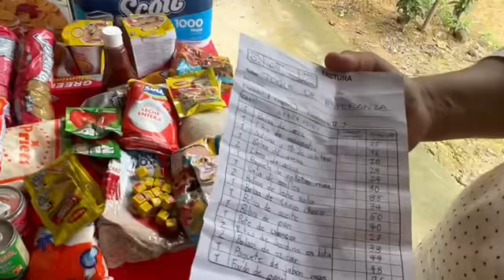❤️🇭🇳gracias Guera03 nacímos para servir no para competir